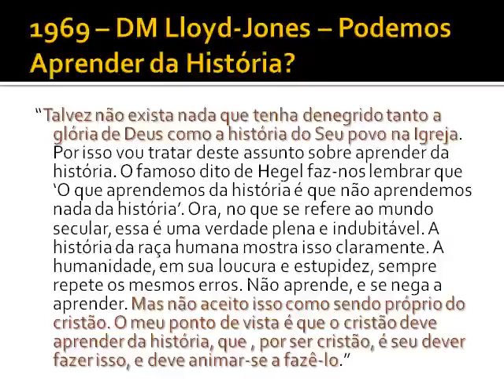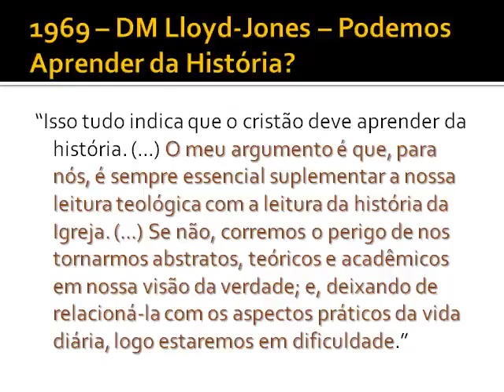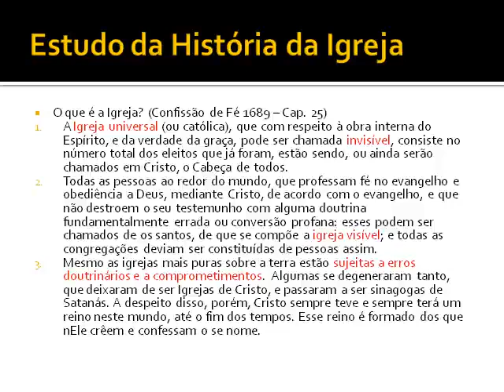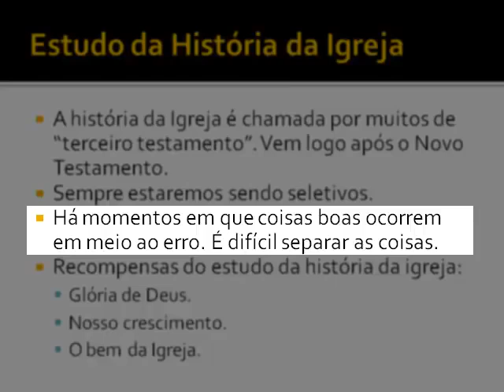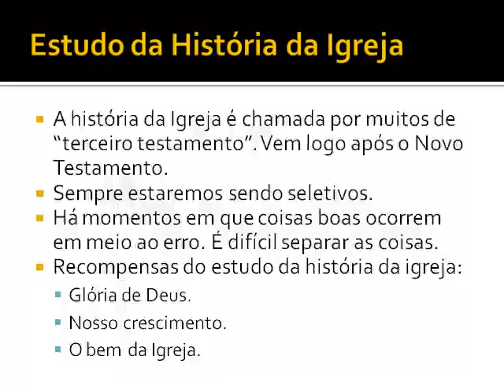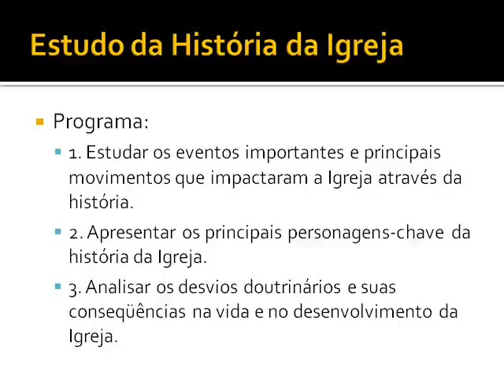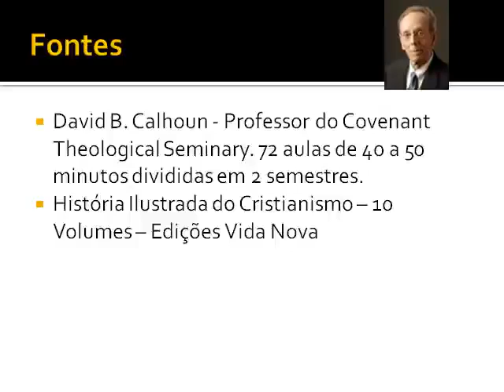História da Igreja Aula 1 - Introdução